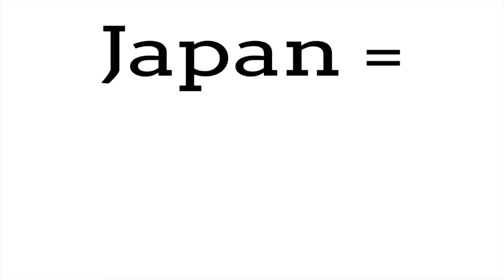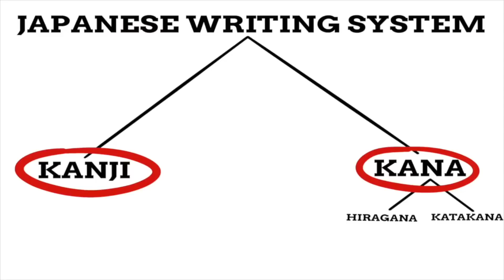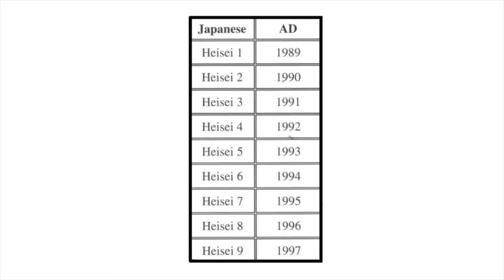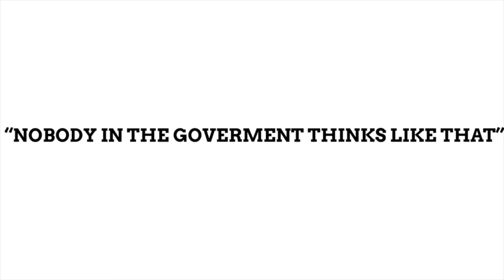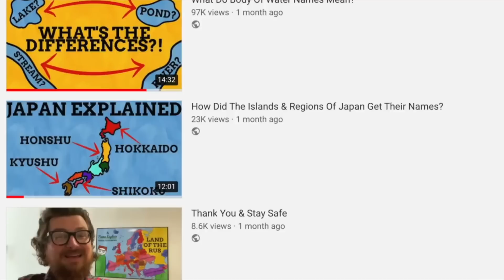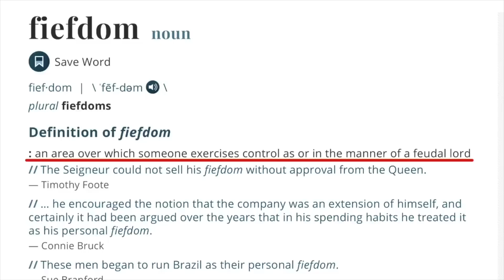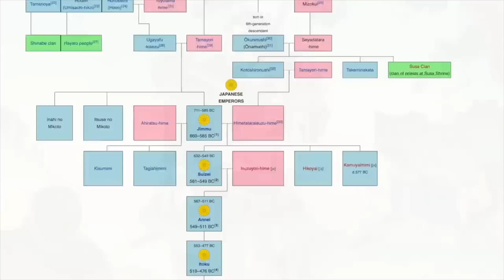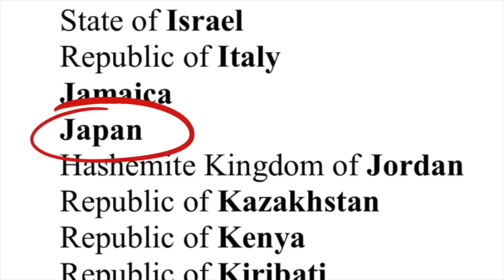Japan's Names Explained! | Video Compilation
Please enjoy this compilation of my previous videos about the country of Japan!